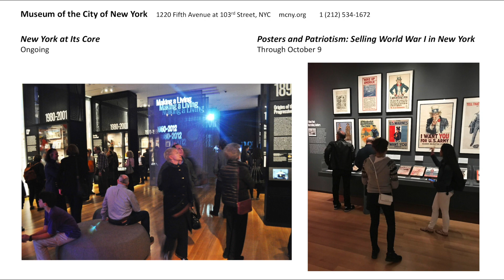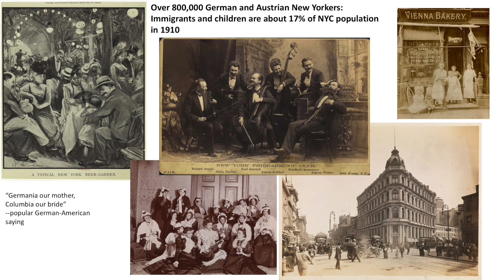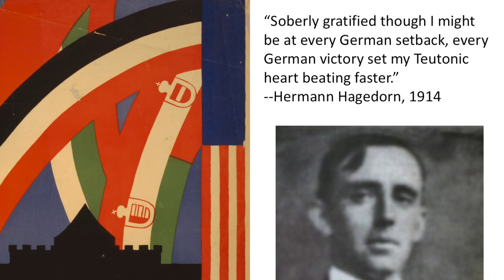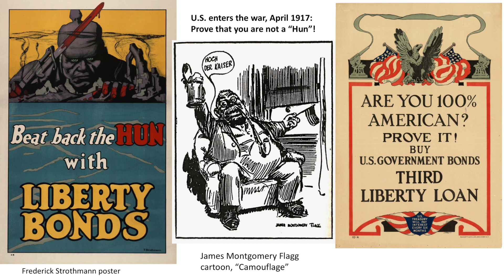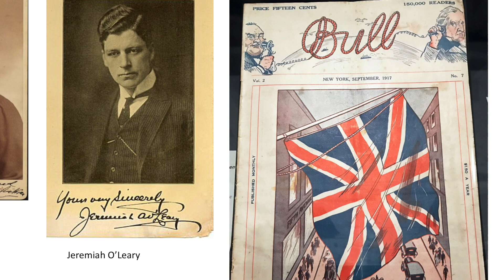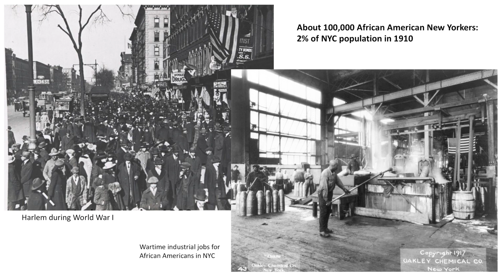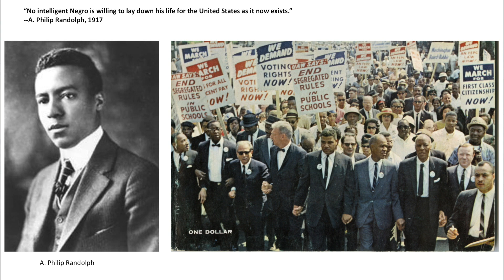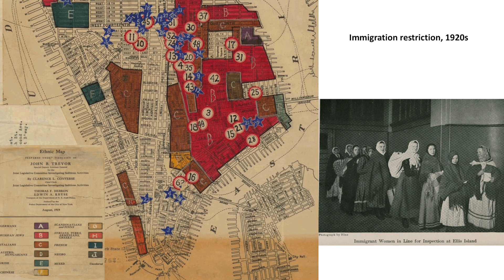A Seaport at War With Itself with Steven H Jaffe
A Seaport at War With Itself -  Germans, Irish, Jews, African Americans in Wartime Greater New York  with Steven H  Jaffe at the Hoboken Historical Museum, 6 November 2016